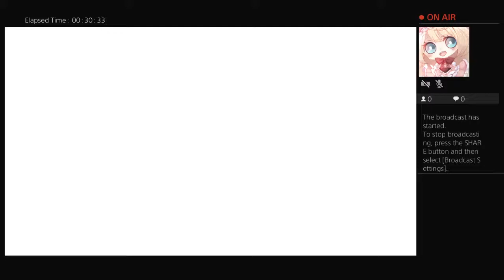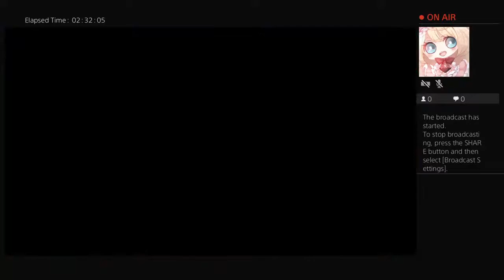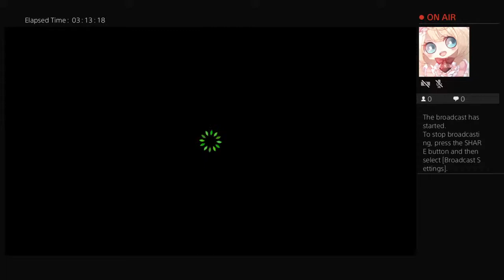Harvest moon: Getting Dean carry on (no commentary)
I am back from dinner, will carry on with the game for a little while until I have to go to bed because of work in the morning. If do  watch this stream then I hope you enjoy it.